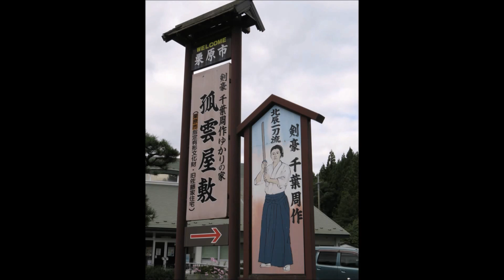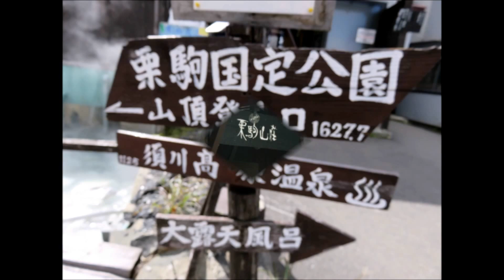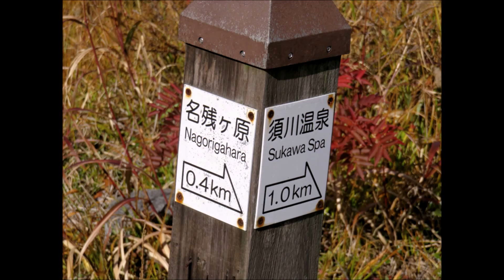【紅葉で真っ赤に燃える栗駒山】♪♪♪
岩手、宮城、秋田三県に広がる標高1,627mの名峰・栗駒山は、
ブナ、ナナカマドなどが全山を覆い、
雄大な自然美を楽しめます。

東北地方のほぼ中央に位置し、
山頂からは月山・鳥海山・蔵王連峰・駒ケ岳・早池峰山、
そして遠く太平洋までが一望出来ます。

毎分6000ℓという湧出量を誇る須川温泉にも
是非、立ち寄りたいです。